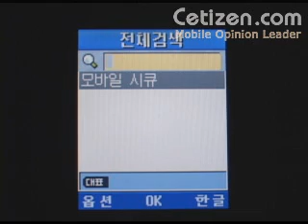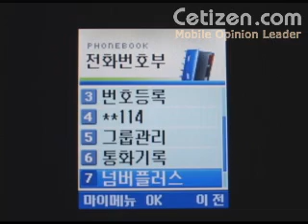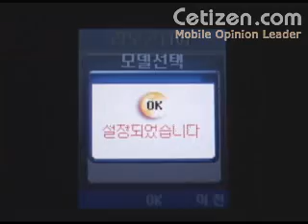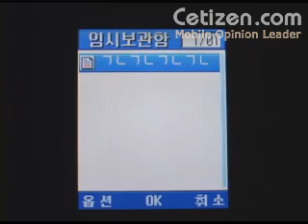MS330 메뉴기능[2]